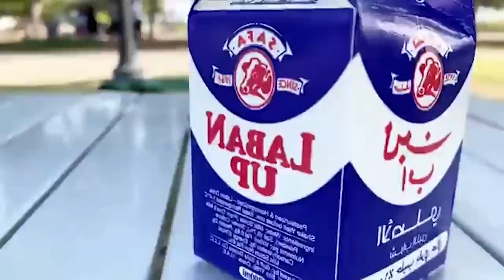Туркия билан боғлиқ Даврон Тожиалиев, Абдукарим Мирзаевлар иши бўйича мулоҳазали мухтасар муносабат!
Туркия билан боғлиқ Даврон Тожиалиев, Абдукарим Мирзаевлар иши бўйича мулоҳазали мухтасар муносабатлар!

2.Қуръон ва суннатни ўрганиб амал қилиш.
3.Исломий маърифат таратиш.
4.Cалафи солиҳ–улуғ мужтаҳидларга эргашиш.
5.Кенгбағирлик ва биродарлик руҳини тарқатиш